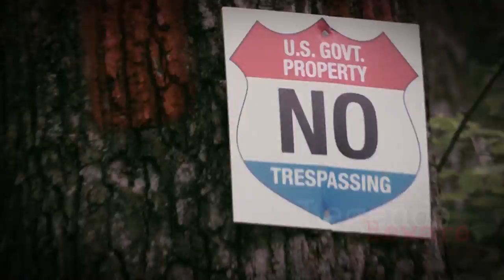The Allure of Myths & Legends: Gary Sutton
In our second installment of "The Allure of Myths and Legends" - Rot'N'Rusty and I go to Dahlonega, Georgia to meet with prospector, Gary Sutton.  Gary show's us first hand what lured him into the realm of myths and legends.